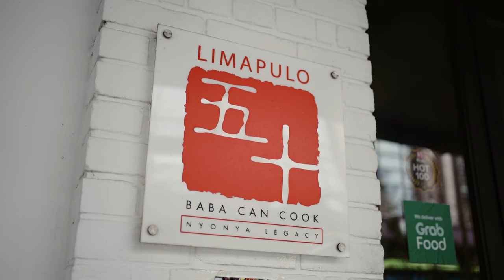Working at A Restaurant for A Day || Emily Lim Vlogs 到餐厅工作一天，猜猜姐姐打破多少个碗😩